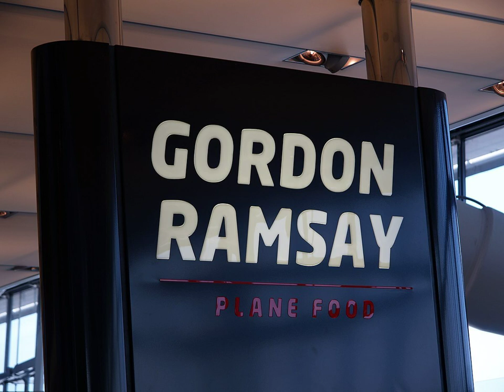Gordon Ramsay Plane Food - Wikipedia Spoken Articles